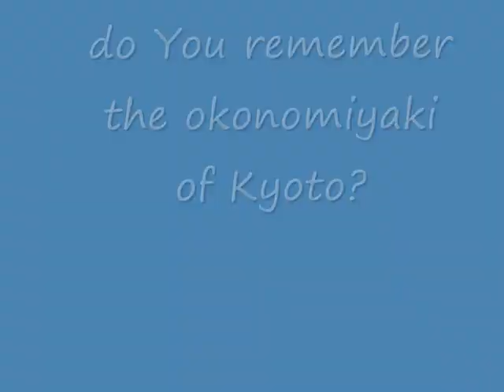the okonomiyaki in Hamilton - and in Kyoto - roundtheworld 1, 422